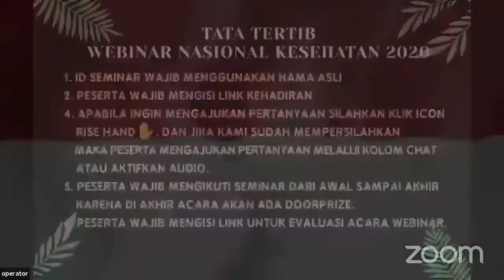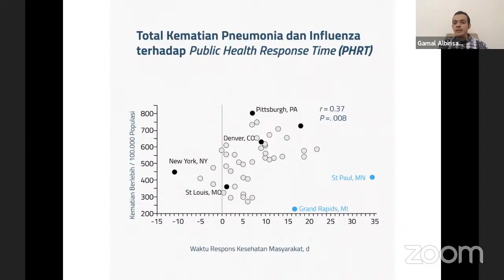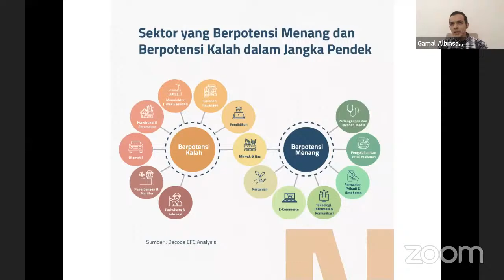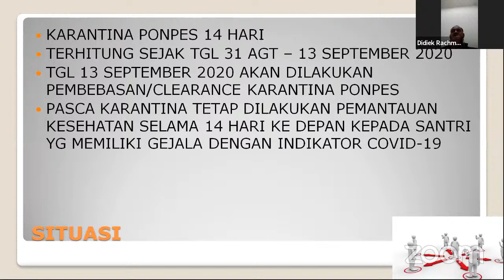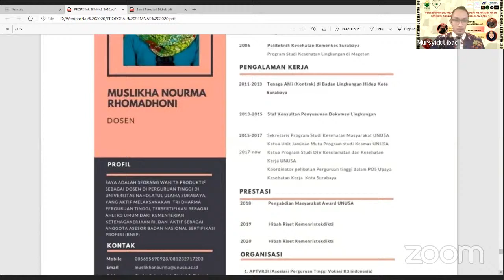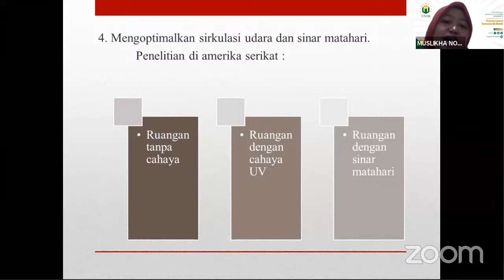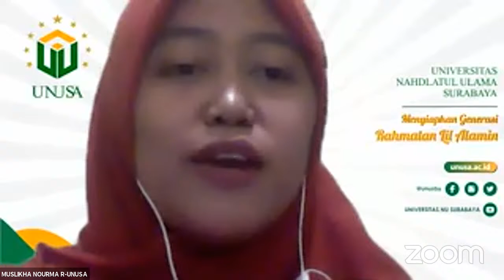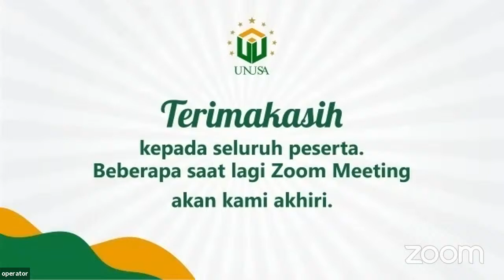Webinar Nasional Kesehatan 2020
Persiapan Menghadapi Masa Pandemi Memasuki Masa Transisi Menuju Adaptasi Kebiasaan Baru